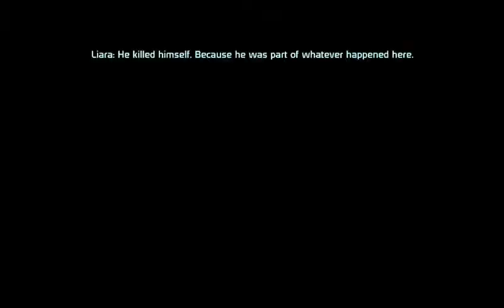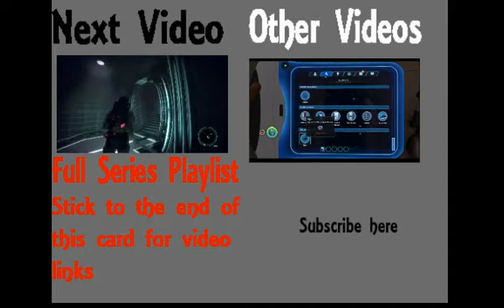Mass Effect Part 28: Spider Bug Creatures Of Death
Jessica finally enters the facility at Peak 15 only to be confronted by a new or should that be old enemy?